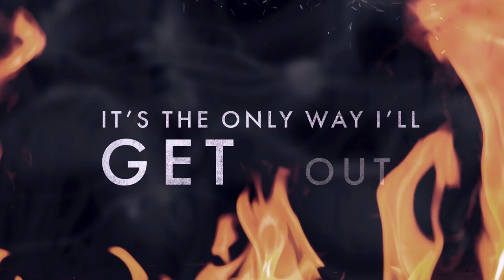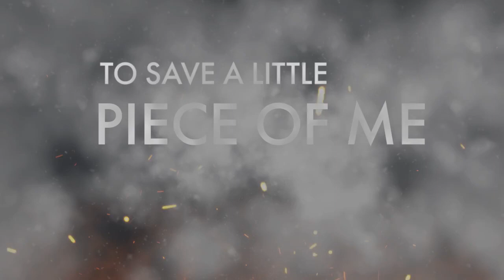Ron Greene Matchbook Lyric Video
Lyric video for the song Matchbook

Video by Christopher Chilton
Lyrics & Music - Ron Greene & Jerad Finck
Production - Jerad Finck